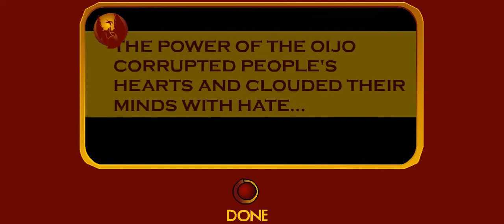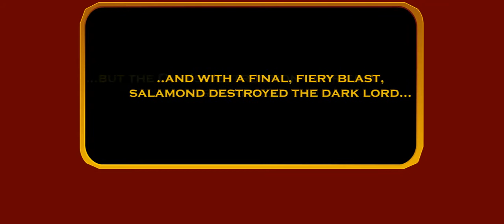Nimian Flyer 2 ニミアンフライヤー2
土地に平和を取り戻すための彼の壮大な探求でドラゴンサラモンドをコントロールしてください。